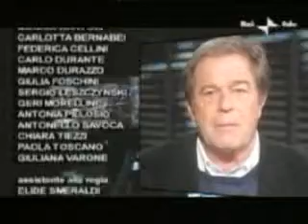scaramella. litvinenko. prodi kgb.RAI contro Guzzanti 11-11